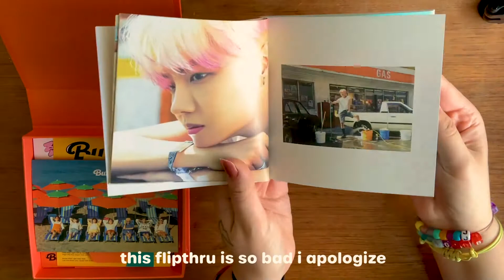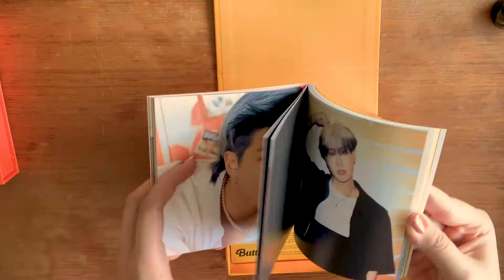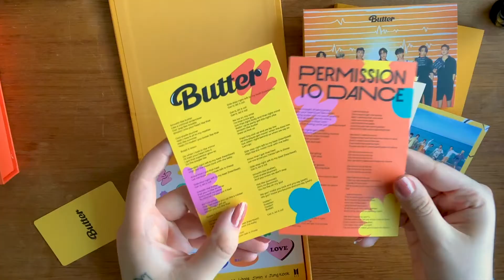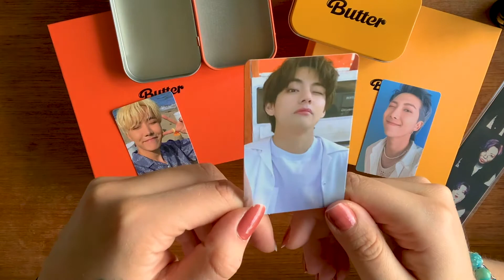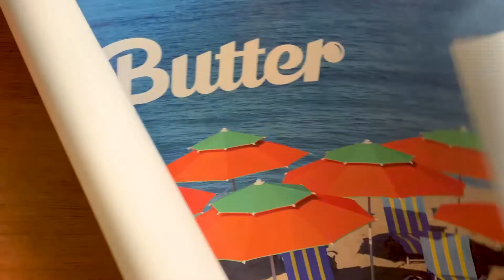Unboxing Butter Albums + weverse pob 🧈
Hi!
This was not filmed in my usual location and I filmed this on my phone so I apologize for the lack of quality! I hope you enjoy (: